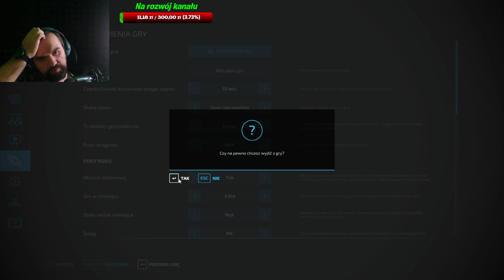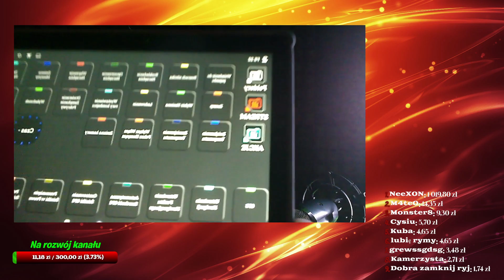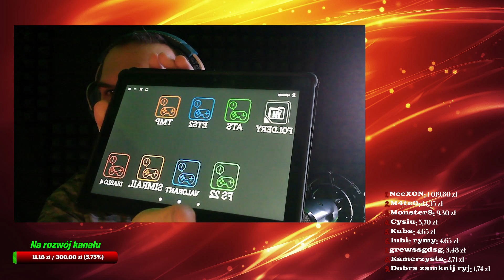🔴NA ŻYWO🔴 FS 22- Wiejska Dolina - Spokojne życie farmera [dropy dla widzów] - powtórka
Zapraszam na powtórkę streamu na Twitchu z gry Farming Simulator 22 na mapie Wiejska Dolina.